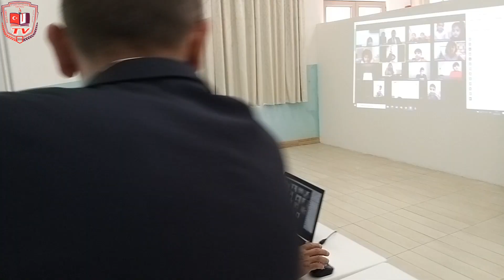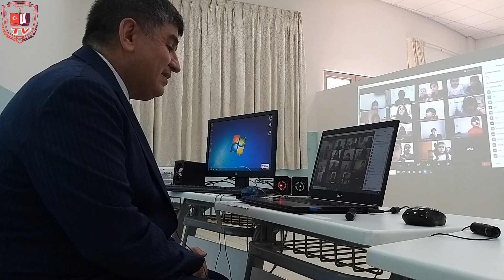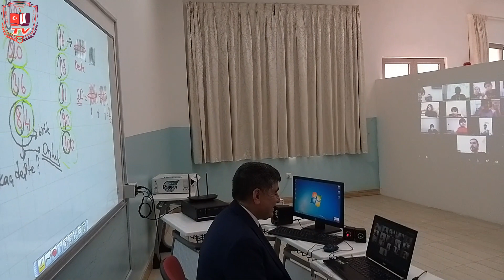Sn. Büyükelçimiz uzaktan eğitim faaliyetlerimize katıldı 2020